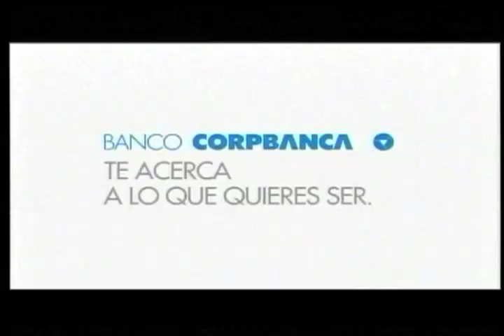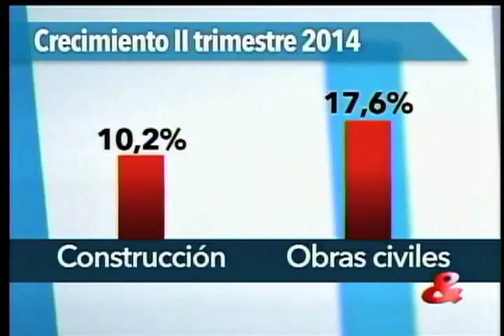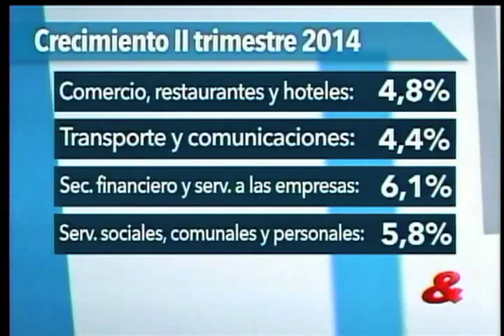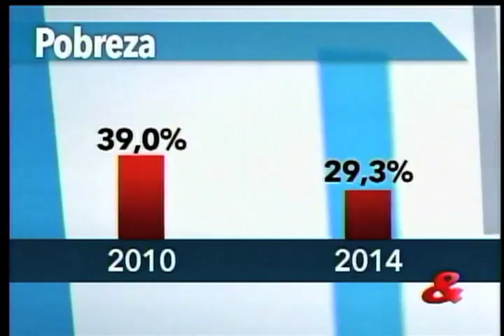Pregunta Yamid: Simón Gaviria, Director nacional de Planeación, 16 de Septiembre de 2014